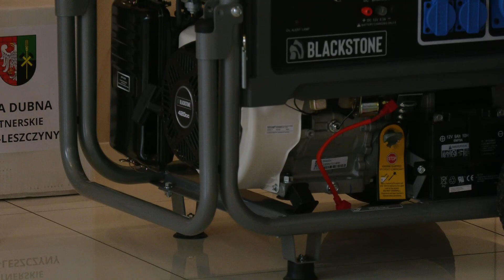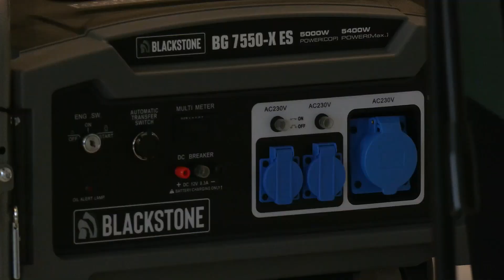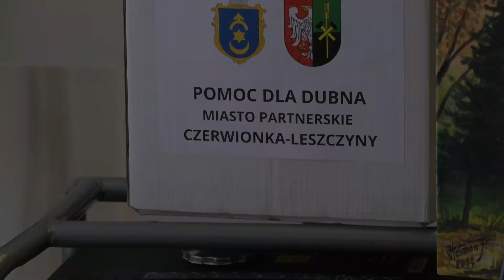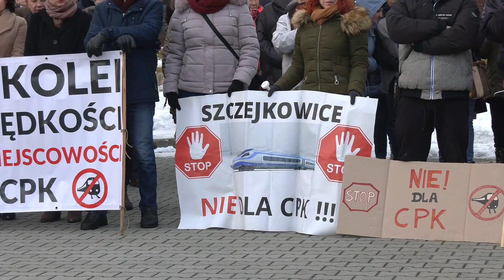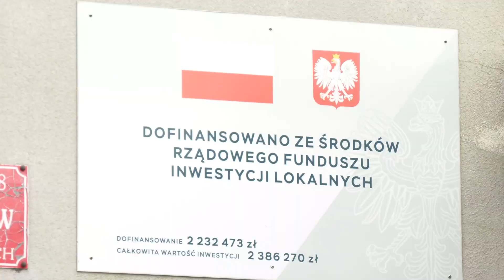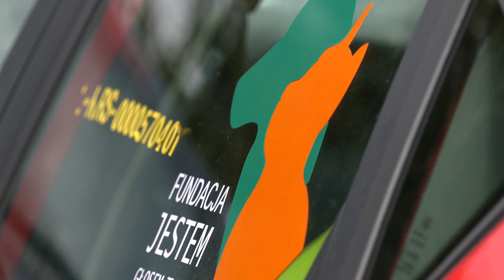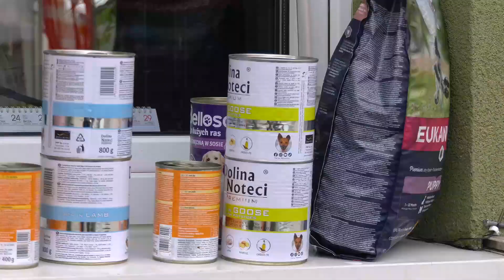Czerwionka-Leszczyny na antenie LUTY 2023